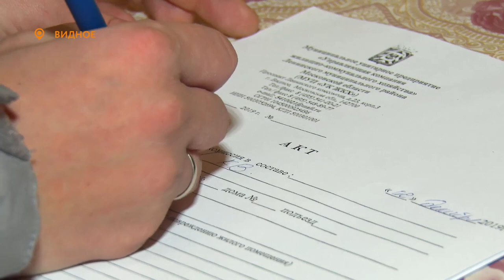«Ставьте тазики!» - ЧП в доме № 6 по Проспекту Ленинского комсомола